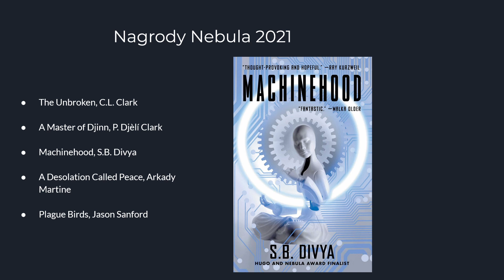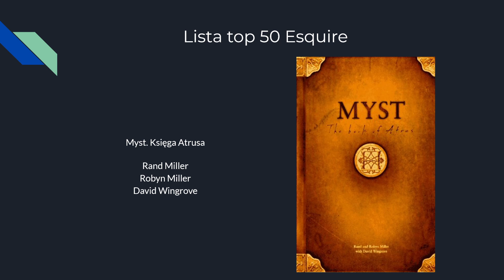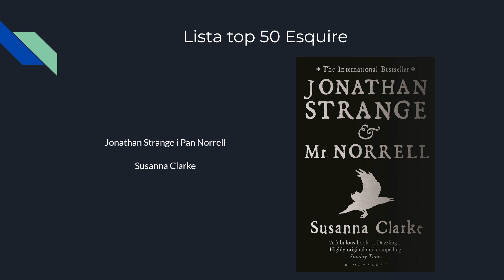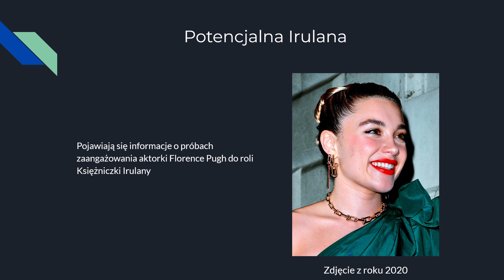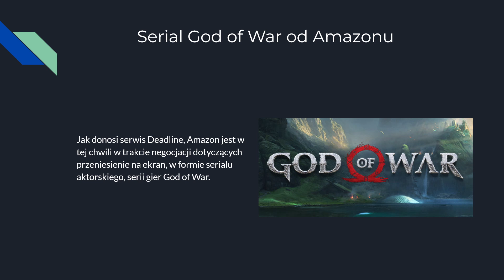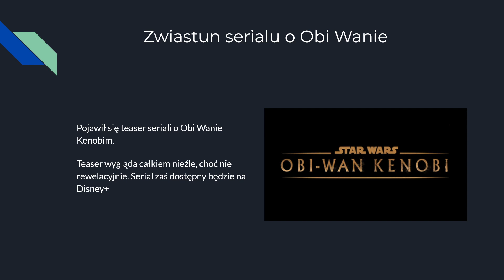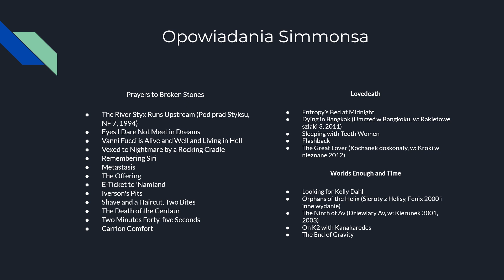[062] Fantastyczne Wiadomości - Nagrody Nebula, The Boys, Startery, i topka Esquire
Dzień dobry.

W dzisiejszym odcinku Fantastycznych Wiadomości:
00:00 Intro
00:13 Finaliści Nebuli
02:08 Okruchy
02:12 Fantasy w Humble Bundle
02:37 Lista top 50 Esquire
04:00 Potencjalna Irulana
04:43 Starter Warlocka
04:57 Starter Ultraviolet Grasslands
05:07 God of War od Amazonu
05:56 Zapowiedzi
05:58 Obi Wan Kenobi
06:10 Trzeci sezon The Boys
06:38 Star Trek: Strange New Worlds
06:52 Mroźny Szlak
07:06 Opowiadania Dana Simmonsa
07:35 Heroldowie Valdermaru
07:51 Outro

Okruchy
Fantasy w Humble Bundle - Pathfinder i Piąta Edycja